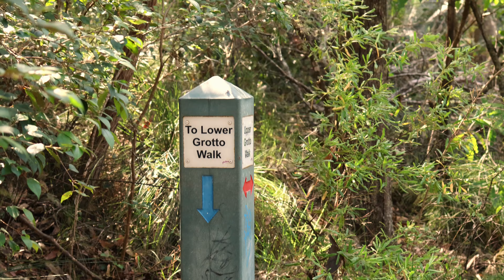The Lower Grotto North Nowra - Feb 24